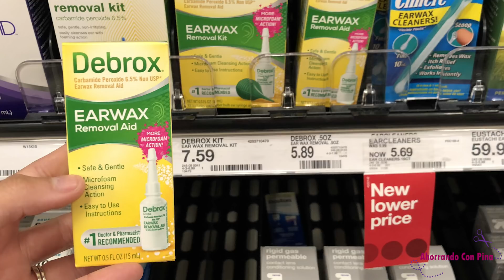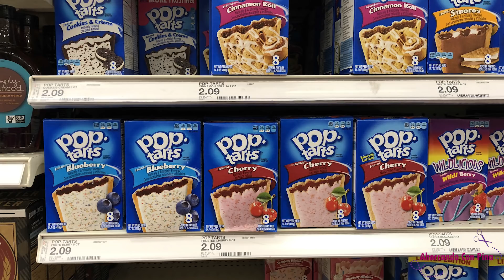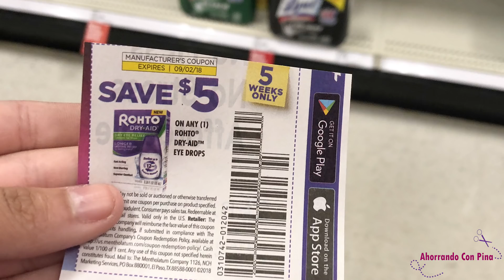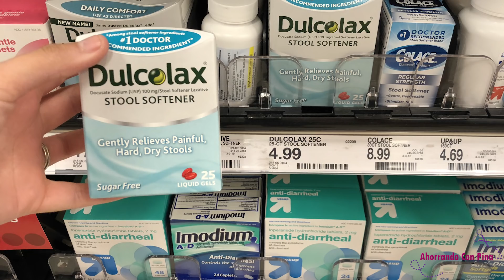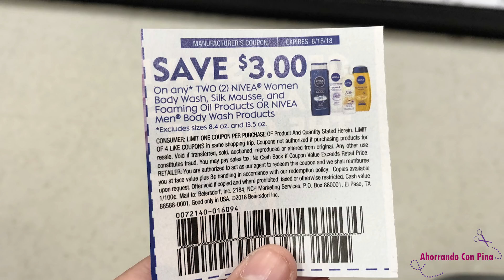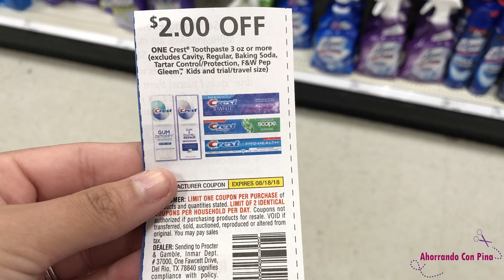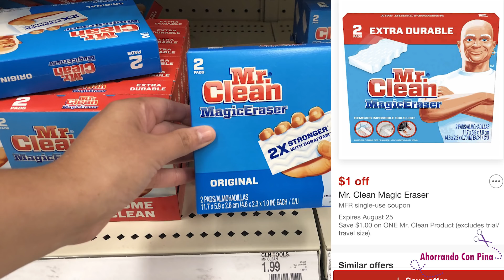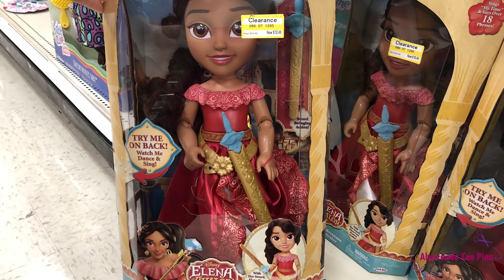Mas Ofertas De Target Semana 8/12/18 - 8/18/18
Hola amigos le dejo este video para mostrarles los especiales que tenemos en la Target: